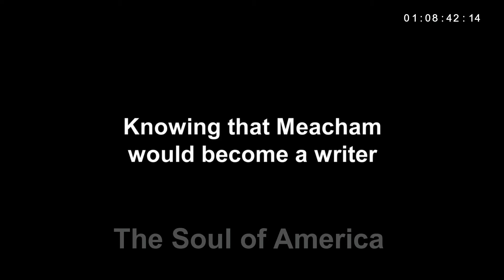Evan Thomas Interview: Revealing His Journalistic Bond with Jon Meacham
Journalist Evan Thomas explores his long working and personal relationship with Jon Meacham and describes Meacham as a conservative that realized change needs to come. Thomas discusses the importance of the press to be a check on power, and calls Meacham a truly great journalist and historian who has a super human capacity to work.

Evan Thomas was born in Huntington, New York on April 25, 1951. He was a writer, correspondent, and editor for thirty-three years at Time and Newsweek, including ten years (1986–96) as Washington bureau chief at Newsweek, where, at the time of his retirement in 2010, he was editor at large. He wrote more than one hundred cover stories and in 1999 won a National Magazine Award. He wrote Newsweek’s fifty-thousand-word election specials in 1996, 2000, 2004 (winner of a National Magazine Award), and 2008. He has appeared on many TV and radio talk shows, including Meet the Press and The Colbert Report. The author of dozens of book reviews for The New York Times and The Washington Post, Thomas has taught writing and journalism at Harvard and Princeton, where from 2007 to 2014, he was Ferris Professor of Journalism. Thomas is the author of nine books, including the New York Times bestseller Sea of Thunder (2007).

From the HBO / Kunhardt Film Foundation (KFF) Documentary “The Soul of America.” Based on Jon Meacham's bestseller that illuminates our present-day fraught political reality by exploring historical challenges including the women's suffrage movement, the incarceration of Japanese Americans, McCarthyism, and the fight for Civil Rights.

Learn more about our work and how to support our mission For the latest interviews, series, and films from Life Stories, visit our other channel

Evan Thomas, Journalist and Author
Interview Date: September 24, 2019
Interviewed by: Katie Davison